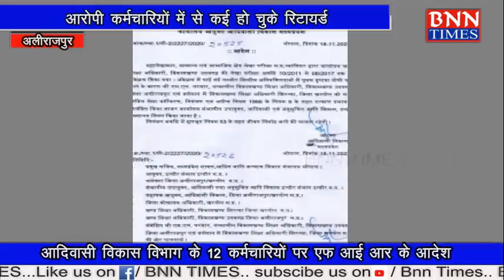BNN TIMES में देखीए 20 नवम्बर की म.प्र. की खास खबरें